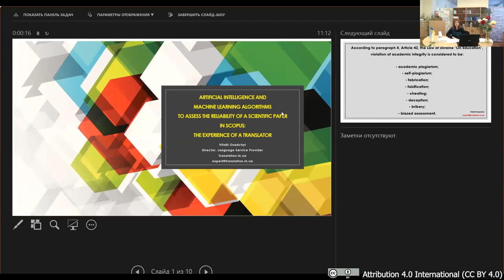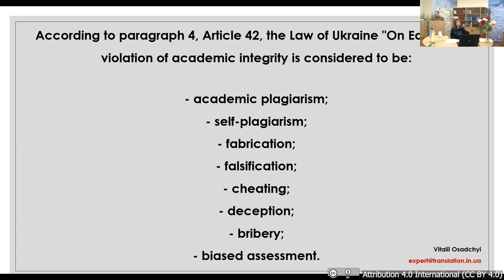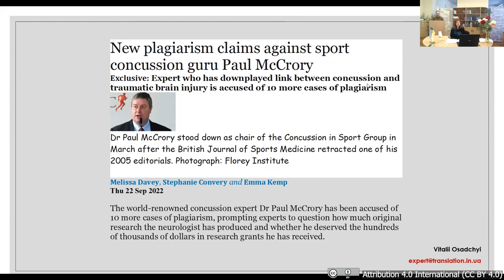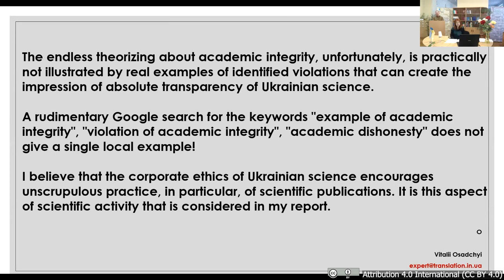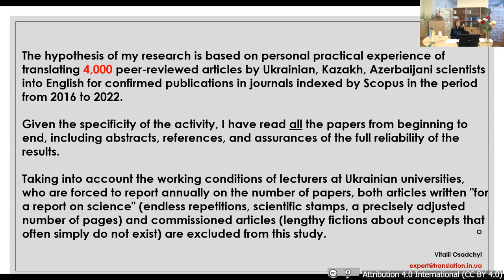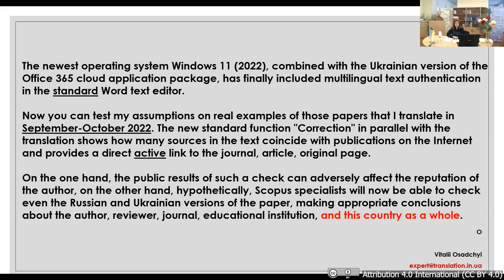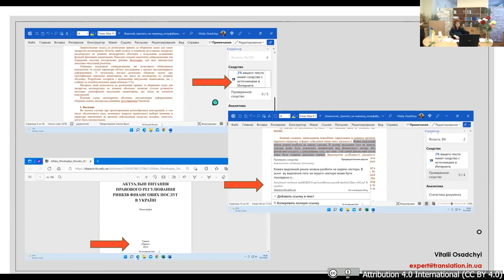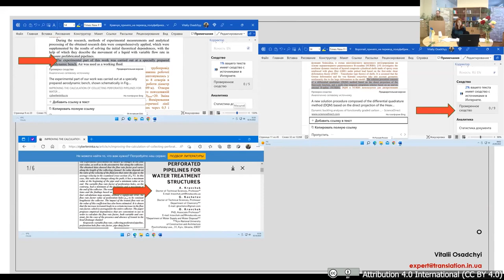UniLibNSD-2022 Віталій Осадчий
АЛГОРИТМИ ШТУЧНОГО ІНТЕЛЕКТУ ТА МАШИННОГО НАВЧАННЯ ДЛЯ ОЦІНЮВАННЯ АВТЕНТИЧНОСТІ НАУКОВОЇ СТАТТІ У SCOPUS: ДОСВІД ПЕРЕКЛАДАЧА
Корпоративна етика української науки спонукає до недобросовісної практики, зокрема, наукових публікацій. Саме цей аспект наукової діяльності розглядається в доповіді. Гіпотеза дослідження базується на особистому практичному досвіді перекладу англійською мовою статей для журналів, які індексуються у Scopus.